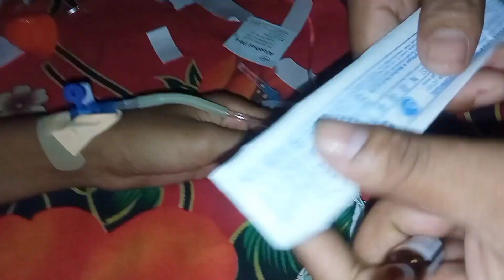I/V Cannula(Intravenous Saline Pushing)